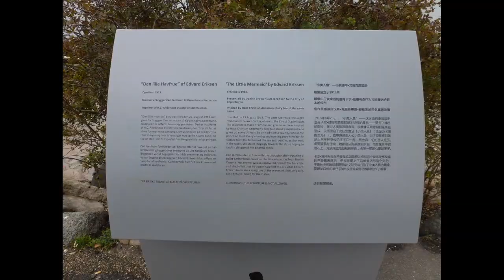Kells 50th Tour of Europe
European Holiday 2013 in 2 & a bit minutes
Copenhagen, Malmo, Ystad, Budapest
15 - 22  September 2013